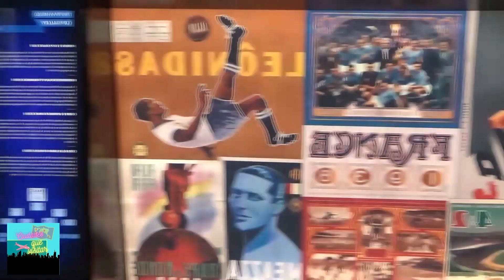CRETA, mucho más que una isla.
Bienvenidos un día más a este increíble canal.
Hoy hablaremos de una de las islas más bonitas de toda Grecia, una isla que lleva consigo leyendas de dioses...CRETA.

Creta es la principal isla de Grecia y también una de las más meridionales de ese país. la isla ocupa una posición geográfica que le confiere
una rica historia mientras que su posición estratégica le ha valido el ser terreno de numerosos conflictos entre pueblos en el contexto del control del mar Mediterráneo.
Entre los pueblos y ciudades que encontramos en esta increíble isla podemos nombra La Canea, que se encuentra ubicada en el noroeste de la isla, es una ciudad muy interesante por su historia y cultura. Cada verano, La Canea se convierte en el epicentro de Creta.
Otro lugar alucinante es la laguna de Balos y la isla de Gramvousa, una preciosa playa con diferentes tonos de azul que se funden con la
suave arena blanca.
Y hablando de mares también comentemos:Playa Elafonisi, el Caribe griego, una playa de agua turquesa con arena fina y rosada. Elafonisi forma parte del programa de protección de espacios Natura 2000.
No olvidemos hablar del cañón más largo de toda Europa, Samaria Gorge que es un lugar imprescindible que ver en Creta, durante el camino verás paisajes espectaculares y, si tienes suerte, algunos animales
autóctonos como la cabra kri-kri.

Por ultimo hablaremos sobre su comida, el aroma de las verduras frescas, el aceite de oliva, la carne especiada y el yogur embriagan a todos los visitantes que deciden degustar la verdadera gastronomía de Creta. Son muy comunes los estofados, tanto el de ternera como el de cabra.

Espero que el video sea de vuestro gusto, para más contenido no olviden subscribirse, gracias.